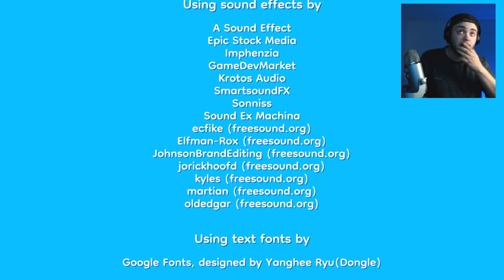an island that you can taste..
Welcome to Pineapple On Pizza. In this video game, we are going to find the answer to the age old question, can a video game convey a flavor?

Eating a pizza is like holding a party in your mouth, but what would that party feel like if the pizza had pineapple on it?

Pineapple on pizza is a short game about exploring an island full of dancing people, finding a way to ruin the party, and unexpectedly enjoying it.

We strongly encourage you to stop reading and just play it. Surprise does enhance the flavor.